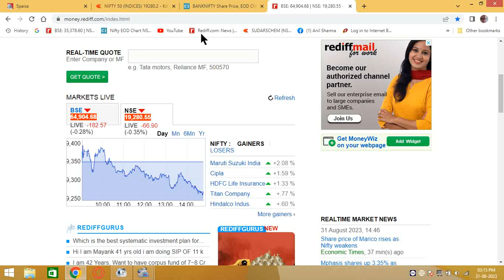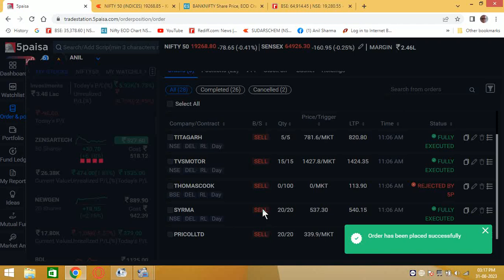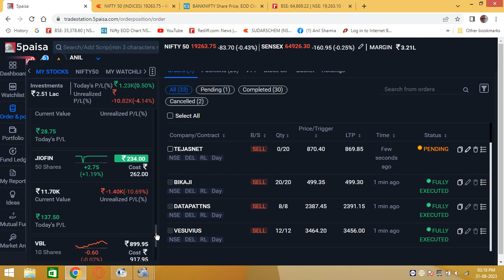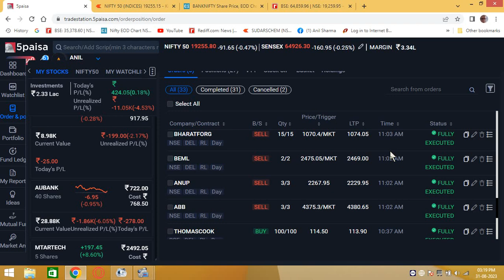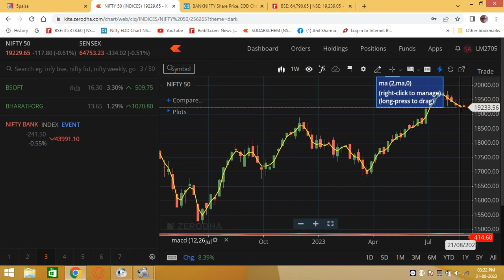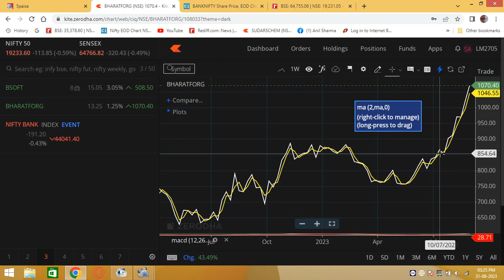V: 506:Live Market Trading Technique, Profit Booking. Complete Chart Analysis buy ,sell in stocks.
learn technique of fine tuning , profit booking in live market, nifty, bank nifty predictions for . simple understanding.

nifty . banknifty .# ProfitBooking. livemarket . livemarketanalysis . livestreaming .

ONLY OBJECTIVEOF THIS CHANNEL IS TO INFORM TRADERS TO EARN MONEY IN SHARE MARKET. SO EDUCATING TO AN EXTENT& THE FOCUS
IS PURELY ON THOSE POINTS KEEPING IN VIEW EARNINGS ONLY.

1.UP TRENDING SHARES IS A FREE CHANNEL FOR EDUCATION OF SHARE MARKET.

2. COVERS GLOBAL NEWS TO UPDATE TRADERS ON BUSINESS & FINANCIALS THAT IMPACT SHARE MARKETS.

VISIT OUR PLAYLIST TO KNOW MORE. LINKS ARE GIVEN HERE AS UNDER.

CONSULT YOUR BROKER BEFORE INITIATING ANY TRADE..